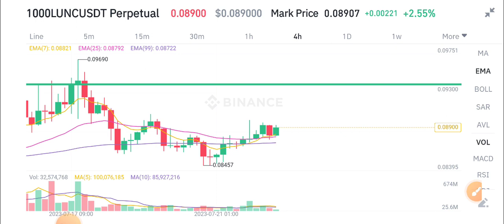LUNC Price Prediction! terra Classic Today News